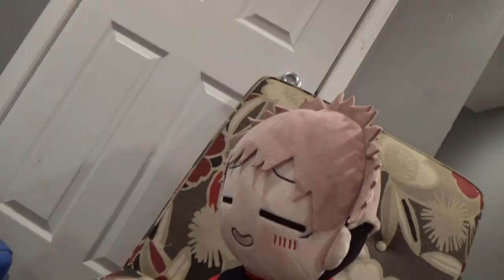fiction house movie-the magic gem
on this day Zen find a crystal (could it be magic) well when Neon and Sans decide to take it a strange adventure happens